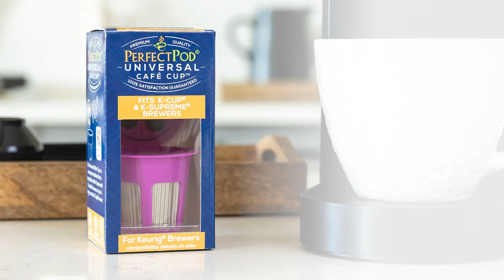Single Serve Universal Café Filter Cup by Perfect Pod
Engineered and tested for maximum brewer compatibility. Works with Keurig 1-Stream Brewers (Keurig 1.0, 2.0, K-Mini, K-elite, K-Duo & More), and MultiStream Technology (5-stream) Brewers (K-Supreme, K-Slim, K-Supreme Plus & More). Check compatibility chart for all models.
Switching to reusable filter cups Saves Money, Reduces Waste, and Brews a Better Cup!
Constructed from high-quality materials, BPA-free plastic, and durable stainless mesh for brew after brew.
No extra parts or adaptors are needed. Simply fill, place, and brew.
Easy to Fill, Use, and Clean - Top Rack Dishwasher Safe